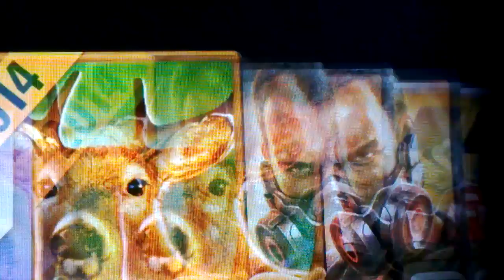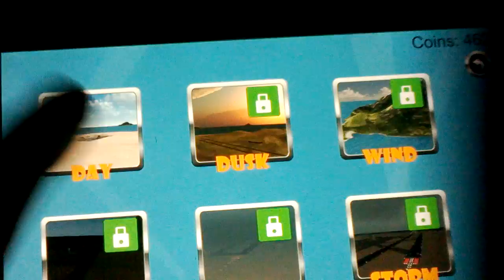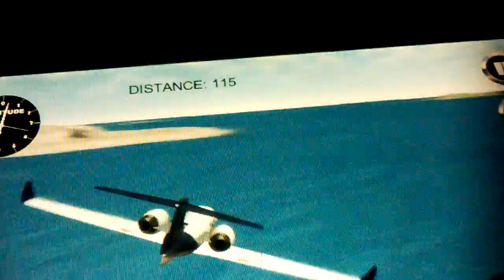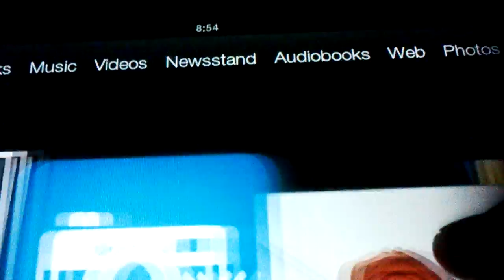maskie the arrival the prequel part 1 OFFICIAL EXCLUSIVE!!!:)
This is the amazing sequel to my maskie the arrival,ENJOY!!!